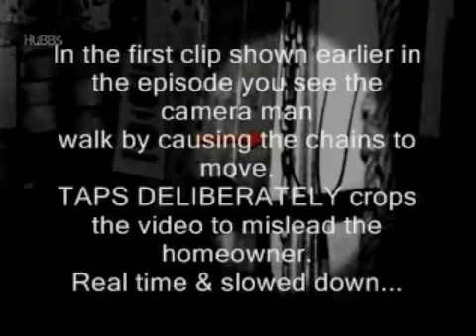TAPS, Ghost Hunters,Amos Blake House, Chains, Cropped DeBunk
TAPS misleads a homeowner showing her a SHOCKING video of a chain moving on its own.

They have DELIBERATELY cropped the video & have not shown her the cameraman walking by. As he does the vibration from the weak plank floors causes the chain to sway & as he then walks by & through the doorway the flooring again gives way making the chain & pitchfork fall in the same direction (towards him).

They had NOTHING to show for this investigation so they created something out of NOTHING!
Here's how they  CROP.
She only sees the back of the head of the camera man (this is a wide shot) but it's cropped so she can't see him walking by. THAT is crucial. It IS what causes the CHAIN REACTION!
Grant puts his hand over the screen & says, " There they go, they leave the room." She CANNOT SEE the camera man walking by causing the chains to move.
The next shot is the camera man walking through the doorway as Jay tells her " You're gonna wanna focus right there, (at the chains)." It's a crock! Or is that a CROP!